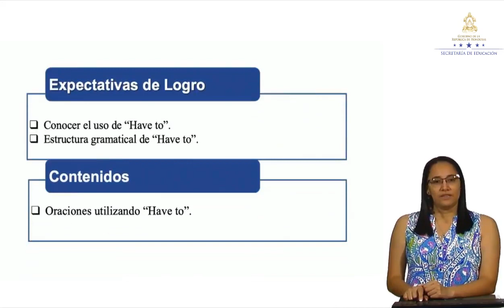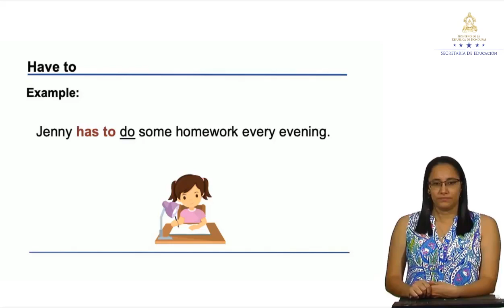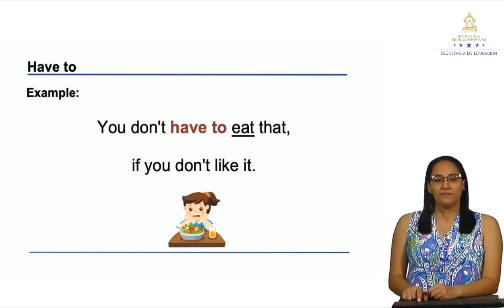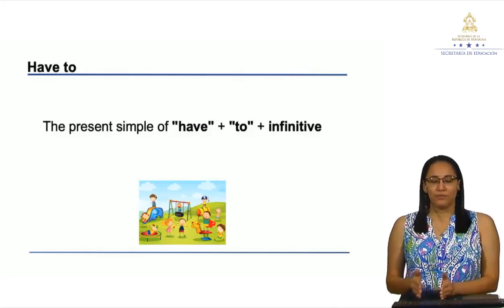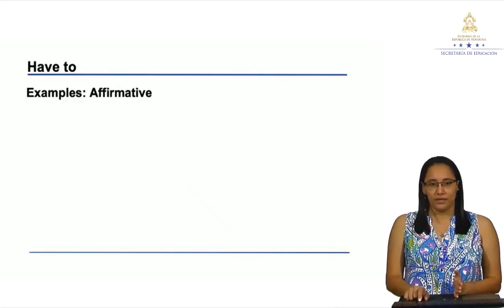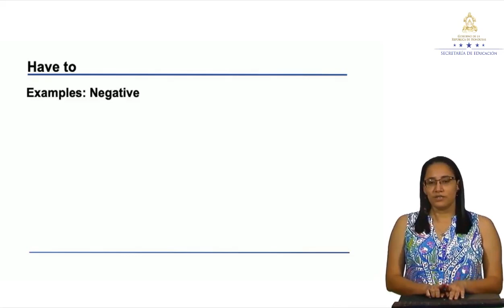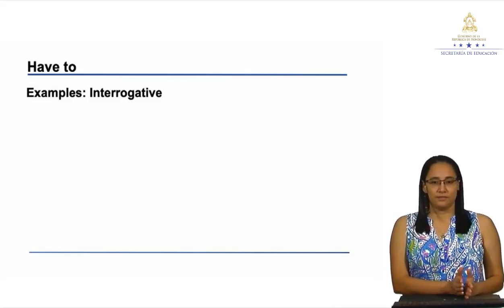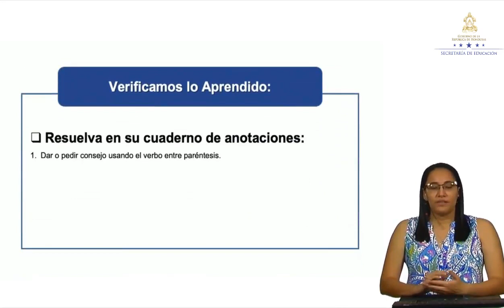Using “Have To” – Noveno Grado - Inglés